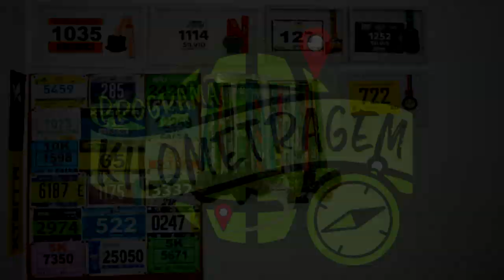REVIEW 361º STRATA 3 - O estável da 361º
Faaaaaala corredores, tudo bem? Se você está buscando um tênis confortável para as suas rodagens e estável, apresento à vocês o 361º Strata. Assisita o nosso Review e saiba todos os detalhes!!